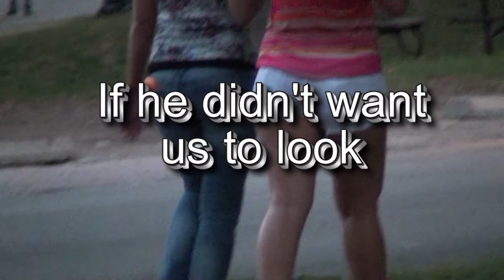Kitchener Drive Ontario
fast drive through my city